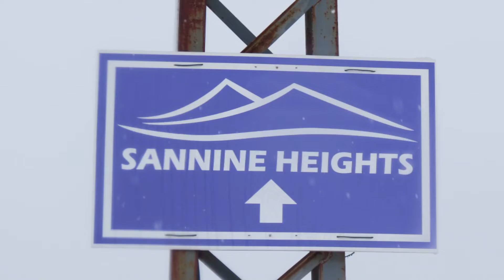Sannine Snowshoeing 22-02-2020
The Sannine Mountain geographically lies in the center of Lebanon. Sannine peaks are very prominent in the skyline of Lebanon. The highest point is at 2628 m above sea level. We went there for our snowshoeing under the snow at an altitude of 1800 m.